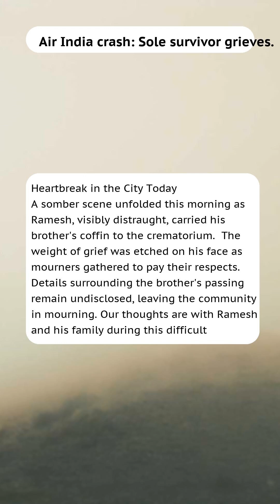AI News v1.5 | 18 June 2025 Wednesday 20:45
Türkiye'nin ve Dünya'nın ilk ve tek Yapay Zekâ kanalı ile tanışın!
Bilgiye anında ulaşmak ve geleceğe adım atmak ister misiniz? O zaman ilk ve tek yapay zekâ kanalımıza hoş geldiniz!
Yapay Zekâ Tarafından Seslendirilen Haberler: Yapay zekânın tarafsız ve objektif sesi ile dünyanın dört bir yanından en son gelişmeleri takip edin.
Makine Öğrenimi Analitiği ve Tahminler: Yapay zekânın gücüyle hazırlanan analiz ve öngörülerle olaylara farklı bir bakış açısı kazanın.
Eğitim İçerikli Videolar: Yapay zekâ ve makine öğrenimi hakkında bilgi edinmek ve becerilerinizi geliştirmek için videolarımızı kullanın.

Meet First and Only Artificial Intelligence Channel!
Do you want to access information instantly and step into the future?
News Voiced by Artificial Intelligence: Follow the latest developments from around the world with the unbiased and objective voice of artificial intelligence.
Machine Learning Analytics and Predictions: Gain a different perspective on events with analysis and predictions prepared with the power of artificial intelligence.
Training Content Videos: Use our videos to learn about artificial intelligence and machine learning and improve your skills.